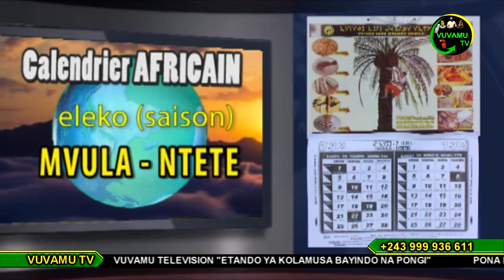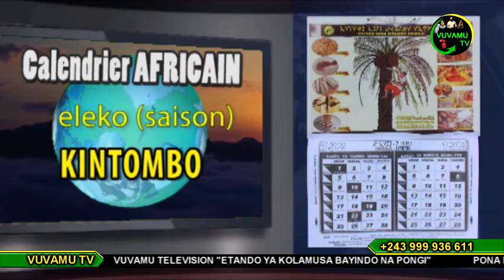CALENDRIER AFRICAIN DU 27 NOVEMBRE 2020. KOYEBA MIKOLO NDENGE BAKOKO NA BISO BASALELAKA NA MOKILI...